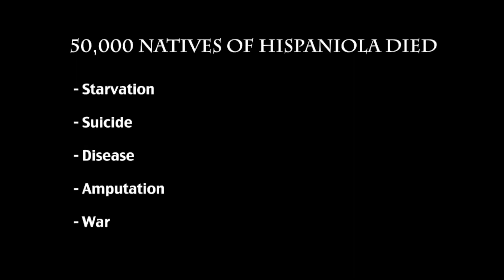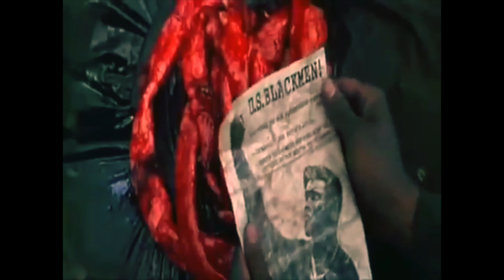Do all dogs go to heaven [dir. by TaliTv]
I asked a Rev. do all dogs go to heaven. Know that most of our people are lost and ignorant about who they are and their capabilities. And they say God bless babies and fools. So I demand a answer